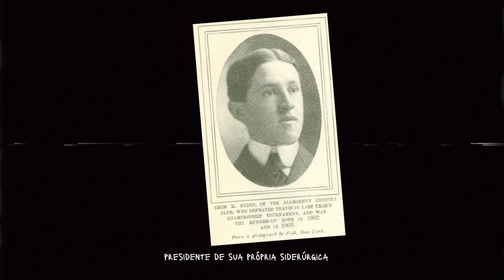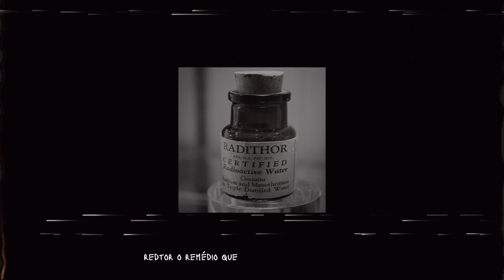O HOMEM QUE BEBEU RADIAÇÃO E TEVE SEU MAXILAR DESINTEGRADO ( CASO DO EBEN BYERS)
⚠️ a legenda apresenta alguns erros de dígitos, por conta de um erro no momento da exportação ⚠️